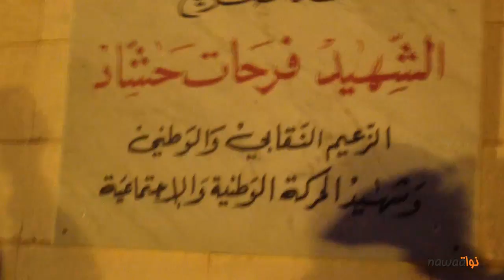ذكرى إستشهاد فرحات حشاد: من مقر الإتحاد وصولا للقصبة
في ذكرى إستشهاد الزعيم النقابي فرحات حشاد،  نظمت مجموعة من المواطنين والنقابيين إحتفالا جماهيريا ببطحاء محمد علي قبالة مقر اتحاد الشغل.  وقد تداولت المواقع الإجتماعية أخبارا عن تعرض الحاضرين إلى هجوم من طرف ما أسموه ب "ميليشيات النهضة" في الوقت الذي راجت فيه أخبار تنفي ذلك وترجع العنف إلى ما أسموه ب-"ميليشيات الإتحاد" ، فتنقلنا على عين المكان لرصد ما يجري.

عقب وصولنا، لاحظنا وجود عدد هام من رجال الأمن الذين تدخلوا للتفريق بين المتظاهرين من خلال حاجز أمني. و تواصلت المشادات الكلامية بين كلى الطرفين كما رفع كل منهما شعاراته وهتافاته. ومع توتر الأوضاع، إنسحب متظاهرو النهضة من أمام الإتحاد ليتوجهوا إلى القصبة، حيث رفعوا شعارات تنادي بضرورة تطهير الإتحاد و شعارات أخرى مساندة للحكومة مضادة لما دعوه باليسار والتجمع من المعارضة.

الحضور الأمني كان كبيرا، و قد تضاعف مع التحاق متظاهري الإتحاد بالقصبة لزيارة ضريح الشهيد فرحات حشاد. في ما يلي روبرتاج مصور يلخص مجريات ما حصل اليوم، إنطلاقا من بطحاء محمد علي وصولا إلى القصبة وضريح فرحات حشاد.